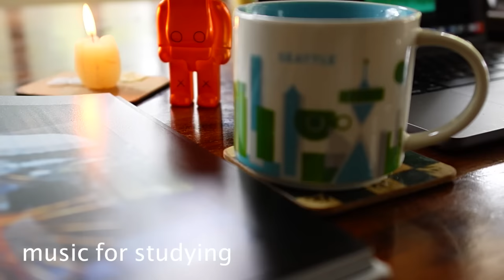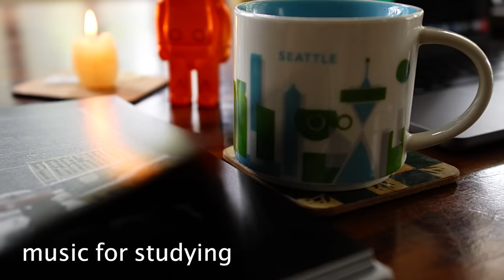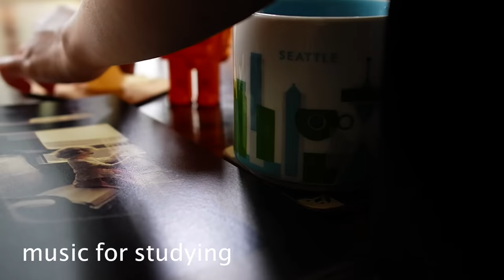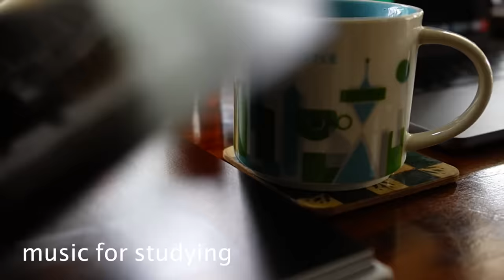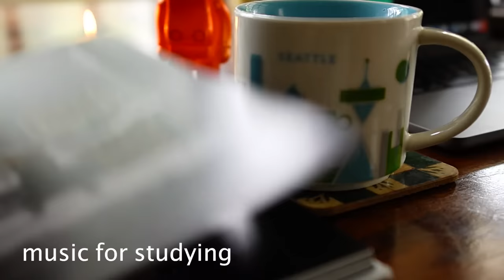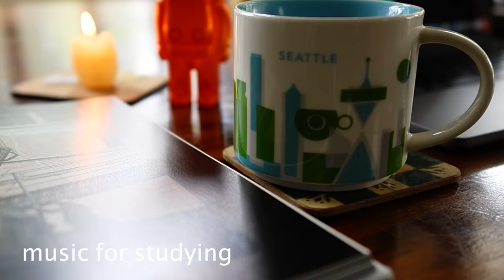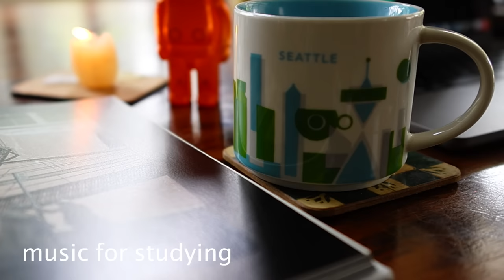[無廣告版] 星巴克抒情爵士音樂 ♥ 我和咖啡有個約會 ♥ RELAX COFFEE SHOP JAZZ MUSIC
中間不安插任何廣告, 希望大家都能好好享受這 5小時的音樂

if you like my video, you can buy me a cup of coffee ☕
如果喜歡我的音樂可以請我喝一杯咖啡喔~ ☕ ❤

This is 5 Hours of concentration with relax BGM,
I tried to create this very calm & nature sounds mix ambience~ hope you  ❤
Camera: Blackmagic

Slow Jazz by amadasounds
SlowJazz 02 by kTrack
Winter Piano Blues by SyncHits